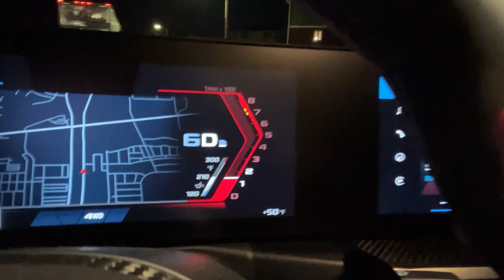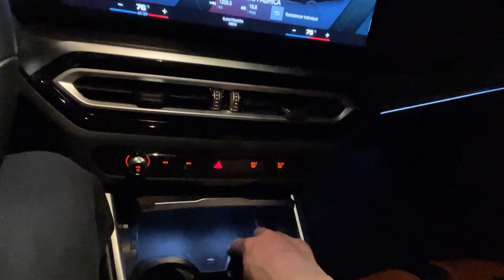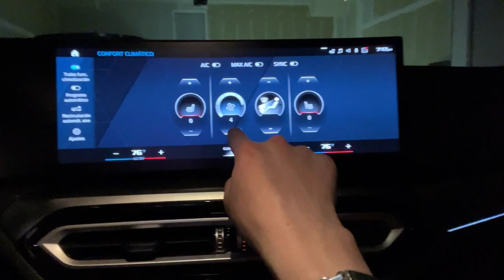YEAR VLOG CHALLENGE DAY 4 | Projections and prospects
Hello, my awesome viewers! Tanner Smith here, back with another exciting installment of our vlog series

I have something extra special in store for you today. Pay close attention to a couple of sections in this vlog: first, a sneak peek at two sales calls for my company. You'll get a brief glimpse into the strategies and techniques we use to close deals and drive revenue. And the best part?

But wait, there's more! Another highlight of today's vlog is a sneak peek at a webinar training on how to use AI marketing to supercharge your business online. From chatbots to personalized recommendations, AI has the power to revolutionize your marketing efforts – and you won't want to miss out on this valuable training. Again, keep an eye out for the full versions of these webinars coming soon to the channel!

As always, your feedback and engagement mean the world to me.

Thank you for joining me on this journey of exploration and discovery. Together, we'll unlock the full potential of our businesses and achieve greatness beyond our wildest dreams.

Until next time, keep dreaming big and reaching for the stars!

Warm regards,
Tanner Smith